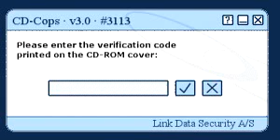Mad feat. Dam - CD-Cops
embarrassing songs from junior high

made in dance ejay 2.0 or something

"CD-Cops is an envelope protection which is added to the CD's main executable"